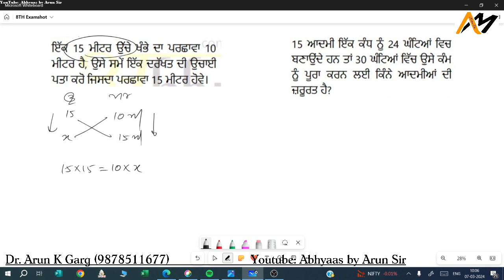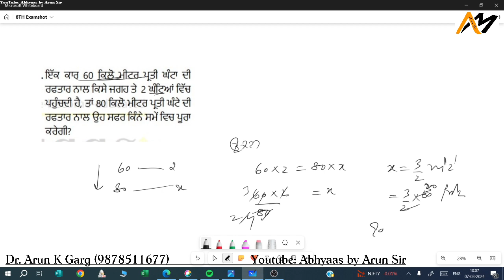Math 8th: 1 minute video: Chapter 11